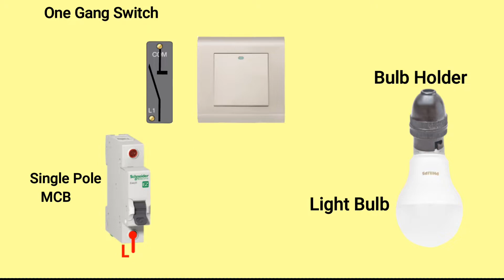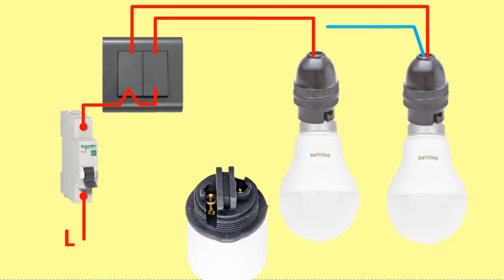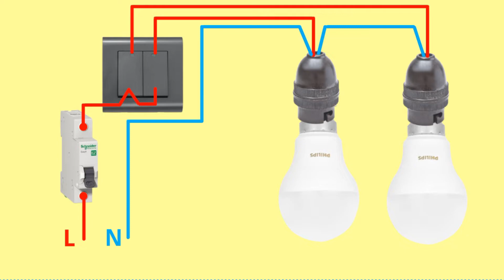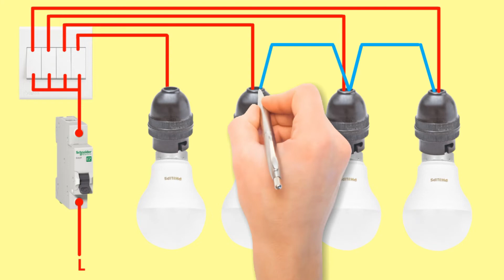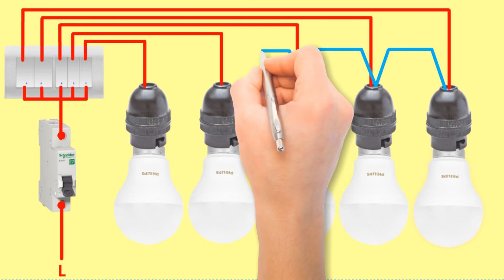1 Gang,2 Gang,3 Gang,4 Gang, 5 Gang Switch Connection | How to Wire Light Switches | switch wiring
In this video I hope to present how to wiring one gang switch, 2 gang switch, 3 gang switch, 4 gang switch, 5 gang switch

There are many such wired circuits in your home. Watch this video to understand how such circuits are built.

This is very important for house wiring.

Watch out: **electrical wiring is very dangerous**you could be shocked or killed. If you are not trained and familiar with proper, safe electrical wiring practices don't try it.

How to Connect Portable Generator at Home | Generator Connection Home DB | Generator Wiring at Home

Water Pump Motor Auto Control | float switch wiring Diagram | Water Motor Auto System | float switch

Solar Panel Wiring | Solar Inverter Connection | Solar Inverter System for Home | Solar Power System

Emergency Light Wiring for Home | Home Solar Power System | Solar Inverter Connection Diagram

5V DC Power Supply | 7805 Regulator IC | Rectification Circuit | How to Convert to AC to DC

Two way circuit | Two way switch wiring | 2 way circuit | One  Light On/Off Two Places

Water Pump Automatic and Manual Control | Float Switch Wiring Diagram | float switch connection.

Electrical House Wiring Diagram | Single phase house wiring | Complete house wiring.

Forward Reverse Starter Wiring | 3phase Motor Forward Reverse Wiring | Forward Reverse 3phase Motor

Transistor How to Work | Transistors Explained  | NPN Transistor | PNP Transistor | Transistors work

Water Pump Motor Automatic and Manual Control | Float Switch Wiring Diagram | 3 phase Water Pump

Ring Circuit Wiring Diagram | Socket Outlet Ring Circuit Wiring Diagram | Ring circuit.

How to get UPS Transformer 12V Output | UPS Transformer Wire identification | UPS Transformer

3p Motor Remote Control Wiring | DOL starter remote wiring diagram | Deferent place On Off circuit

Complete House Wiring(Full) | Home Wiring Diagram | Single Phase Full House Wiring Diagram

Water Pump Auto/Manual Control | Float Switch Wiring Diagram | Water Well Float Switch Connection.

Table Fan Wiring Connection | How to Identify Table Fan Connection | Pedestal Fan Motor wire diagram

Single Phase Motor Forward Reverse | How To Wiring Single Phase Motor Forward Reverse

Double Capacitor Motor Connection | Capacitor Start Capacitor Running Motor | single phase motor

Automatic Changeover Switch for Generator / ATS for Single phase Wiring / ATS  System for generator

Rice cooker wiring diagram | Wire connection of rice cooker | Internal wiring of rice cooker

Solar power to home | How to wiring solar panel | Solar power auto changeover system | Solar ATS..

Single phase house wiring | complete electrical house wiring diagram | House wiring | Home  wiring

Water Pump Wiring Diagram | Water Motor Wiring | Water Motor Wire Connection | Single Phase Motor

Electronic Component Names and Symbols | Electronic Component | Basic Electronic

How to get UPS Transformer DC Output | UPS Transformer Wire Identification | Rectification Circuit

How to Wire Ceiling Fan | Ceiling Fan Connection | How to Connect a Capacitor with Ceiling Fan

Liquid Level Controler How to Wiring | Float less Level Switch Connection | Float less Relay Wiring

Generator Connection for Home | Generator Change Over Connection | Generator transfer switch wiring

Electrical Hand Tools | Most Important Tools for Electrician | Different type of electrical tools

Hot Water Boiler Wire Connection | Water Boiler Wiring Diagram | How to Wiring Hot Water Boiler

Star Delta Starter Wire Connection | Star Delta 3phase Motor | Star Delta Motor | Star Delta

Delay Off Timer with Reset Switch | 555 Delay Off Timer |  555 IC Timer | Delay Off Timer | 555 IC